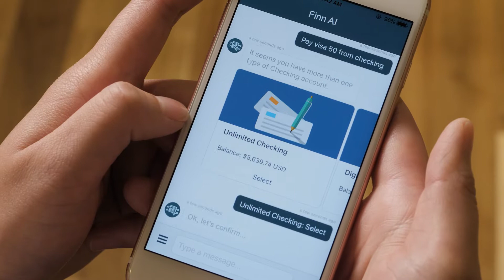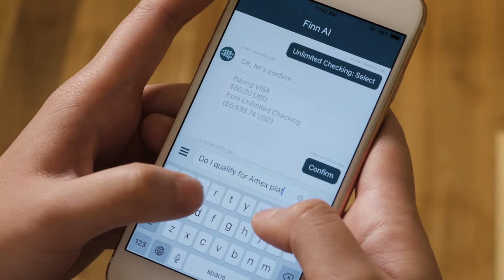Working at Finn AI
The Finn AI team of data scientists, engineers, and industry experts help banks and financial institutions transform customer engagement and increase financial literacy, while delivering the convenience and savings of a digital-first experience.